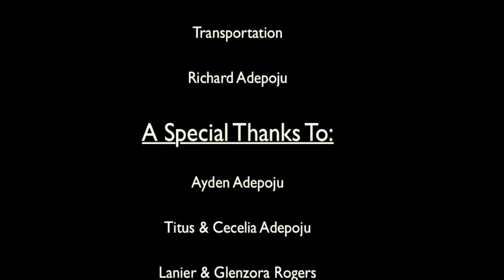"Be Bold!" Official Trailer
Release Date & Day of the Premeire: Saturday, May 7th 2011

CSUSB Student Union Theater
5500 University Parkway

5:30-8pm